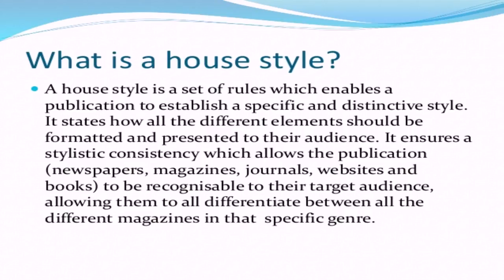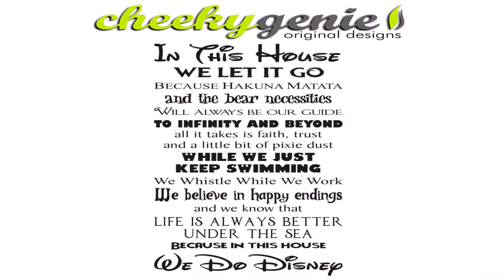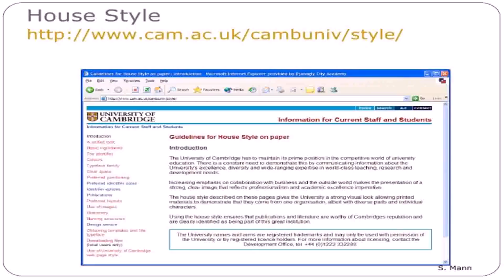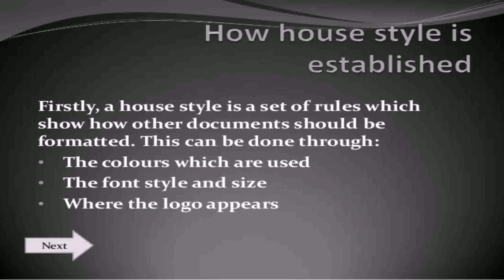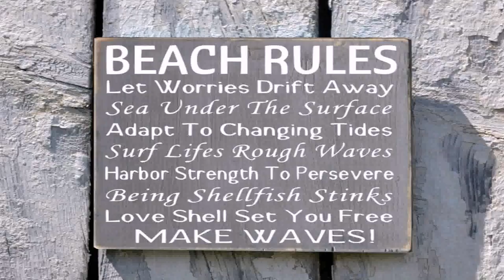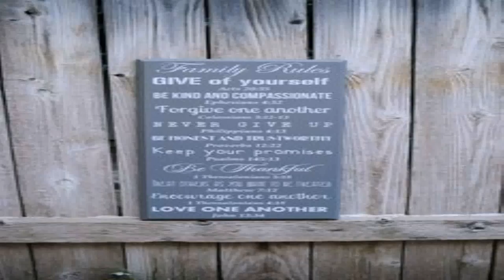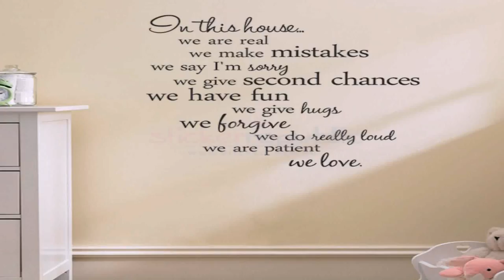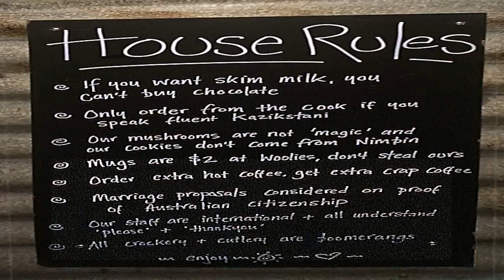House Style Rules (see description) (see description)